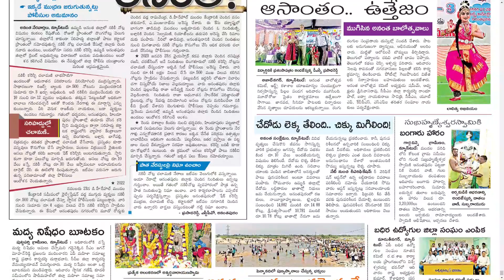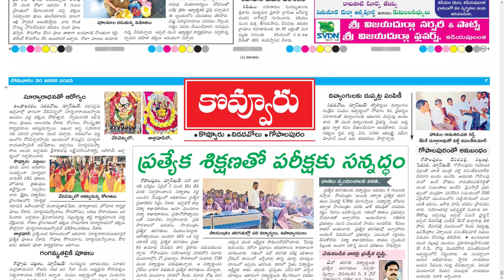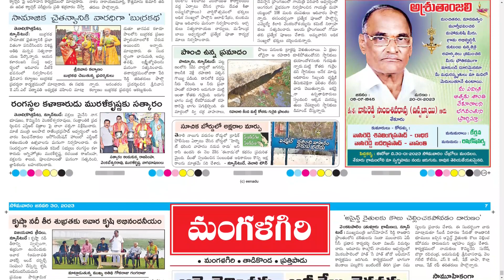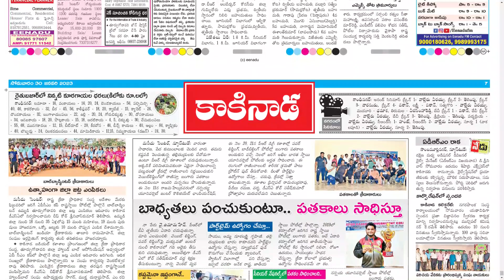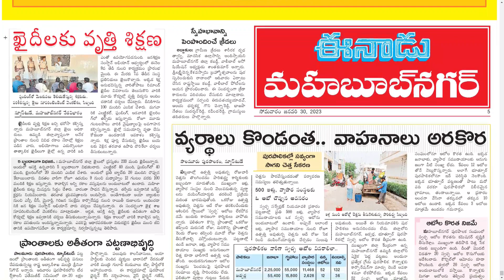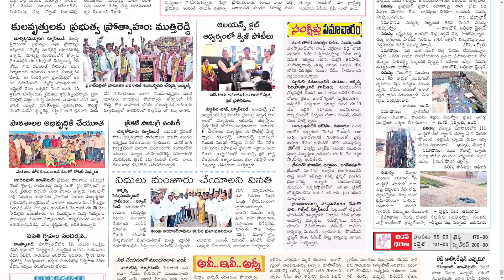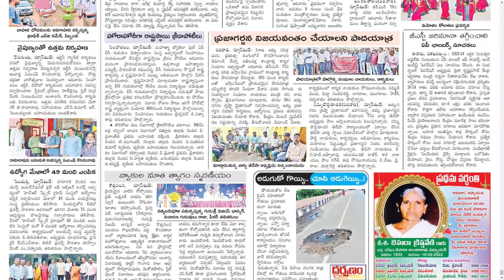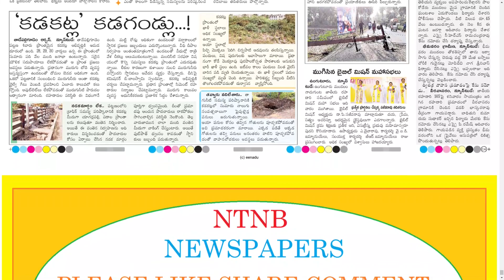EENADU DISTRICTS 30 JANUARY 2023 MONDAY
CHAPTERS :
0:00 PDF
0:15 ANANTHAPUR
4:35 EAST GODAVARI
8:55 ELURU
12:29 GUNTUR
17:18 KADAPA
20:52 KAKINADA
25:12 KONASEEMA
29:32 MAHABUBNAGAR
32:21 NIZAMABAD
34:52 SIDDIPETA
37:40 SRI SATYA SAI
41:14 VIZAG
47:06 WEST GODAVARI

Telangana news
Ap news
Cricket news
Sports news
Cinema news
Bussines newspaper
Crime news
Chaduvu paper
Education newspaper
Eenadu antharyaami
Antharyami eenadu
Telugu antharyaami
Apprentice jobs
Vasundara paper
Eenadu vasundara
Eenadu karimnagar
Haaybujji paper
Prathiba
Eenadu pratibha newspaper
Prathiba paper
New intiatives by politicians
Telugu news
Gk questions